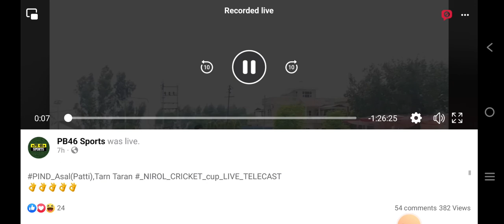Super Over || Alipur vs Khadoor Sahib